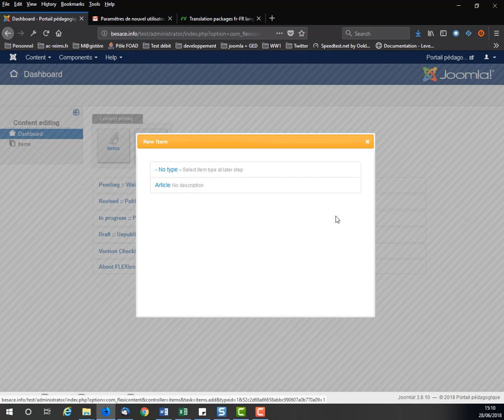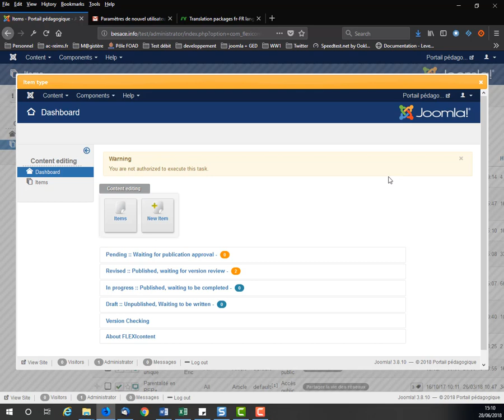flexiright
Right problem for users in flexicontent